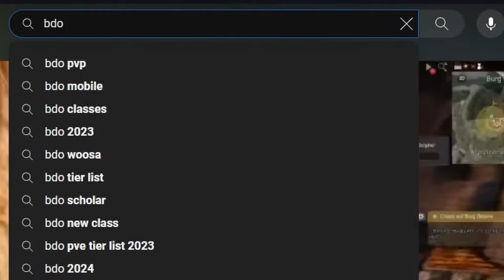Bestes MMO 2024?! Black Desert Online!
Dieses Video dient nur zur Unterhaltung und soll keinen erklären wie man BDO spielt. Es ist nur eine Ankündigung das ich jetzt BDO auf Twitch streamen werde und vermutlich dazu Youtube-videos hochlade.

Rock Workout Energetic
Upbeat Travel Event
"Energetic Hip-Hop Fashion
Track: Infraction, Emerel Gray- Shizophonk